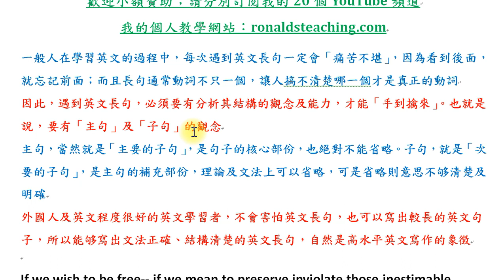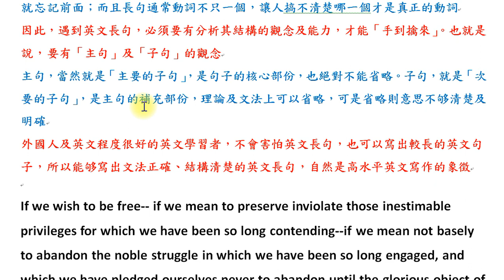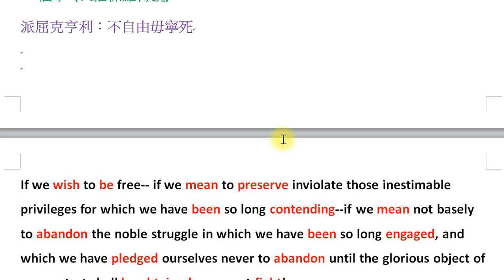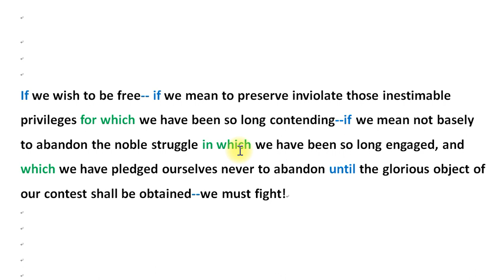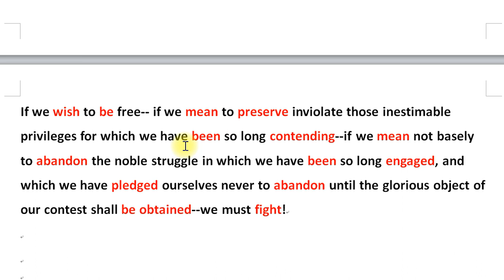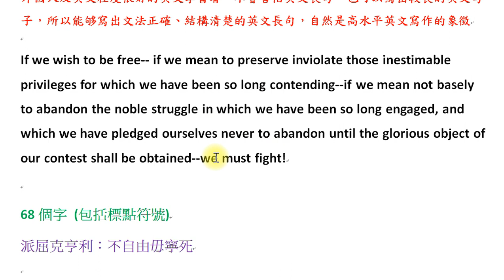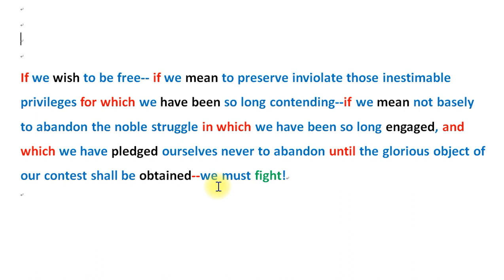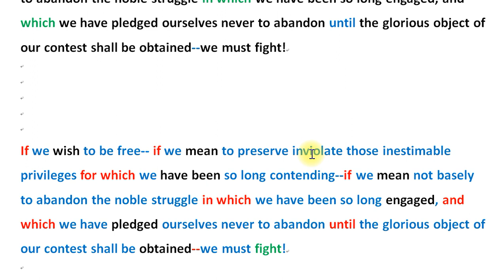英文研究室 (科目33)：英文長句如何破解 3-3：不自由，毋寧死